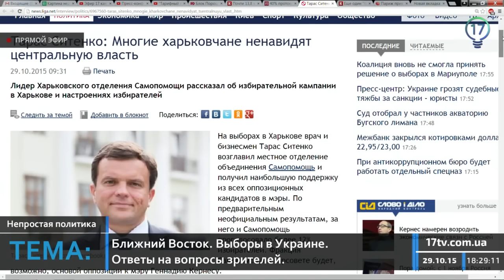Почему Харьков проголосовал за Кернеса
Почему харьковчане с большим отрывом проголосовали за Геннадия Кернеса и оппозиционные партии в программе "Непростая политика" рассказал политический обозреватель Владимир Воля.